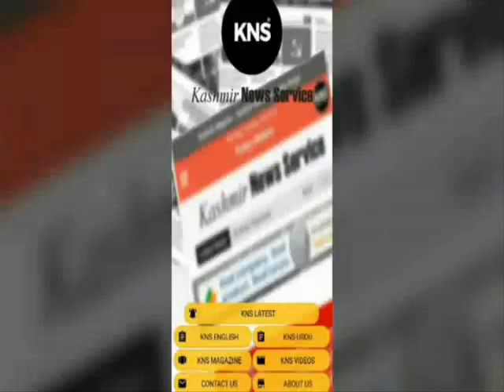Amid tight security, voting for Phase I of Panchayat polls begin in Kashmir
Polling underway